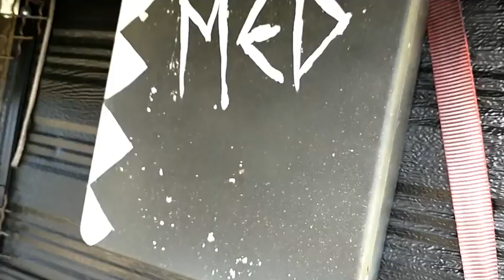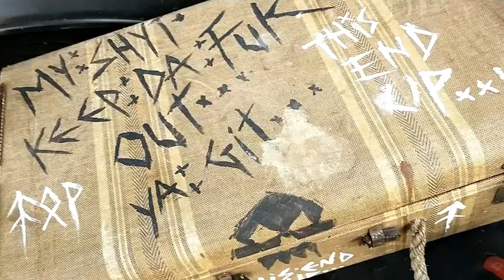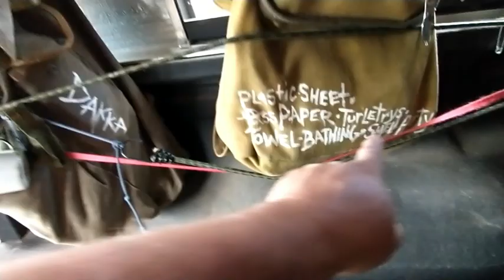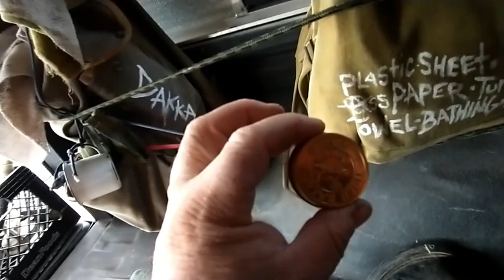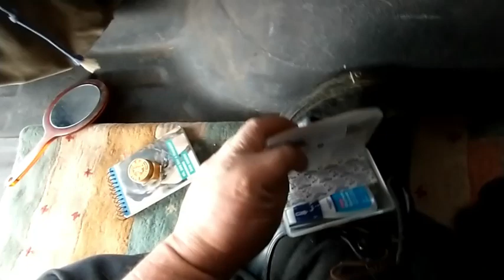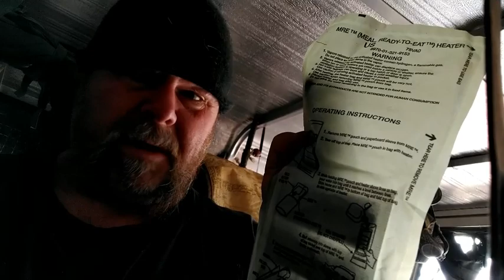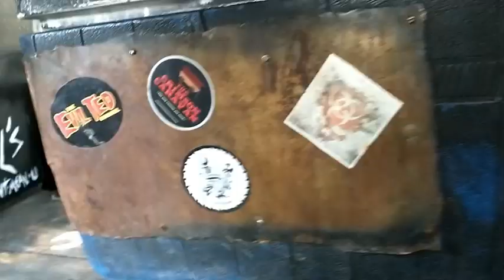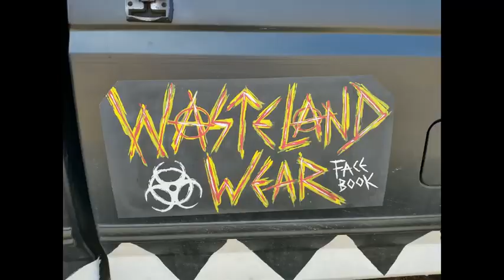TRUCK INTERIOR part 2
in depth talk about gear inside and around the War Yak.